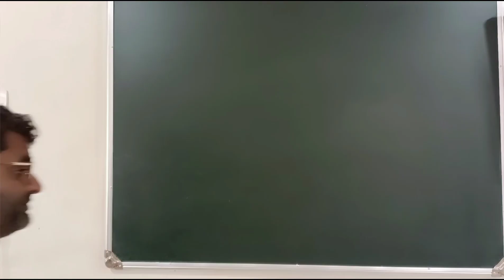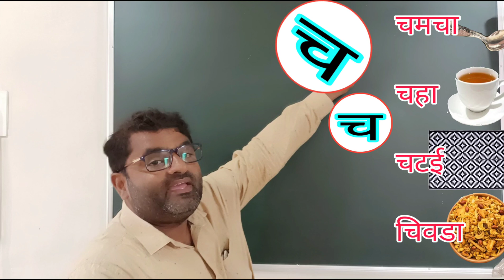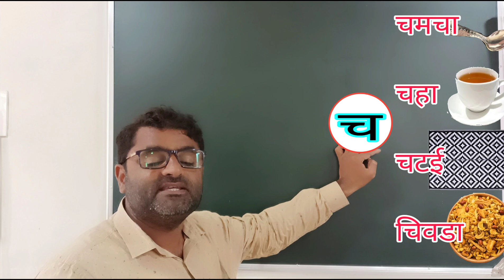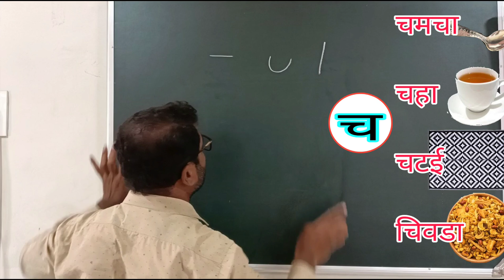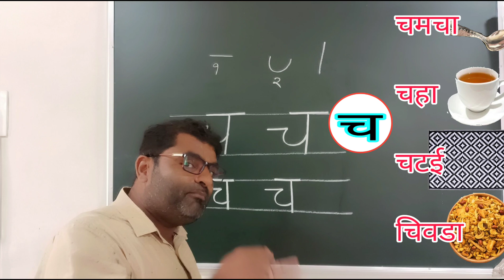मराठी शाळा | चित्ररूप मुळाक्षरे | चला शिकूया च | इयत्ता पहिली ची जबाबदारी आपली भाग १६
बाराखडी अ आ इ ई क ख ग घ ... च ची ओळख चमचा चिवडा Marathi Shala Online Education

★इयत्ता पहिली व बालवाडी  ★
       ◆ मराठी मुळाक्षरे ◆
नमस्कार पालक आणि शिक्षक मित्रांनो आपण आपल्या चँनल वर आपल्या इयत्ता पहिली आणि बालवाडीत शिकणाऱ्या विद्यार्थ्यांना मार्गदर्शन म्हणून काही व्हिडीओ तयार केले आहेत
यांचा नक्कीच पालक आणि विद्यार्थ्यांना फायदा होईल असे वाटते...धन्यवाद...🤝👍🙏🏻

टीपः प्रत्येक मुळाक्षर आणि त्याचे सखोल मार्गदर्शन करण्याचा प्रयत्न केला आहे.. काही चूक झाली असेल तर नक्कीच कमेंट्स करून सांगायला हरकत नाही👍🤏📝✍️🤏📝

👑चला शिकूया इ आणि ई👇🏻👇🏻👇🏻👇🏻

👨🏻‍🏫👩🏻‍🏫📽️ पुढील सर्व ...
ज
झ
त्र
ट
ठ
ड
ढ
ण
त
थ
द
ध
न
प
फ
ब
भ
म
य
र
ल
व
श
ष
स
ह
ळ
क्ष
ज्ञ
 मुळाक्षरांचे व्हिडीओ 🎞️🪛⚙️🔩🔨⚒️ तयार करण्यात येत आहेत..🤏
 तरी थोडे सहकार्य करावे आणि सदरील मँसेज ला जास्तीत जास्त विद्यार्थी आणि पालक आणि शिक्षक वर्गापर्यंत पोहोचवण्यासाठी प्रयत्न करावेत
⛳Marathi शाळा⛳
👨🏻‍🏫 आपला मित्र
पठाणसर